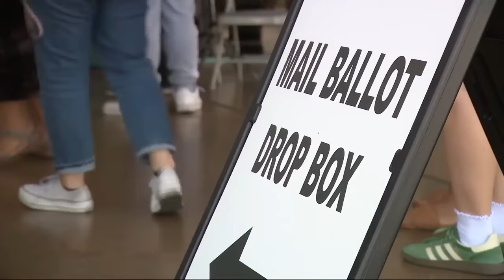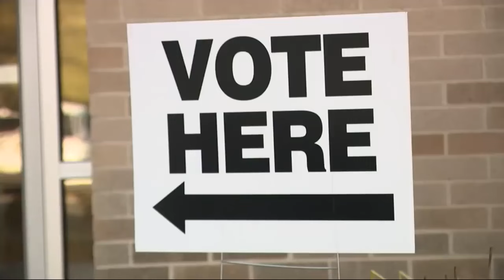Southern Nevada Latinos react to comedian's racist jokes at Trump rally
"Unfortunately for many years we have become used to the rhetoric that is being used for us," said Astrid Silva, the founder and executive director for Dream Big Nevada. "It's important to remind our community that no matter what, even if we are undocumented, we still matter, we contribute."